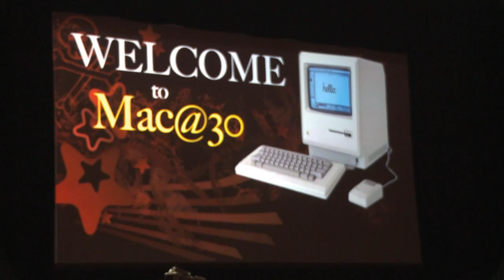Le Macintosh fête ses 30 ans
Plusieurs centaines de passionnés ou anciens employés de la marque à la pomme se sont rassemblés samedi soir au flint Center à Cuppertino pour célébrer le 30ème anniversaire du lancement du Macintosh. Bien avant l'invention de l'iPhone et de l'iPad, le groupe américain Apple révolutionnait déjà l'informatique en lançant l'ordinateur Macintosh, resté le symbole d'une rivalité légendaire avec Microsoft. Durée: 01:44